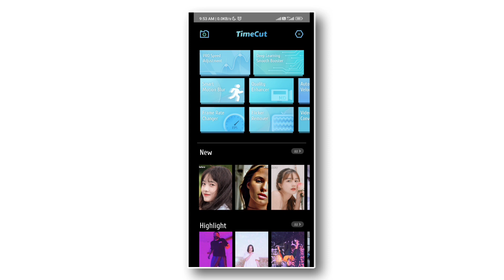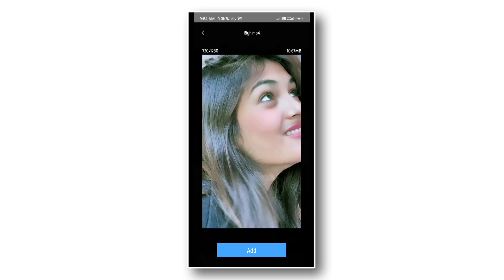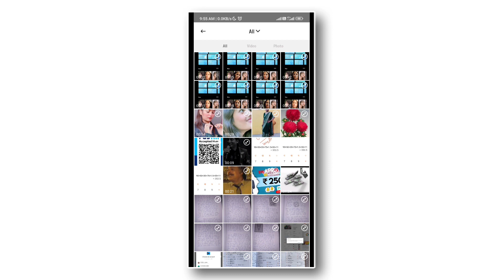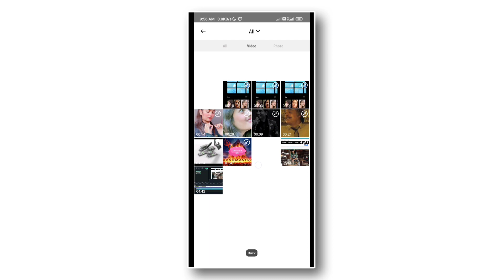Hdr Cc Video Editing Sirf 1 Click Mein | Hdr & Brown Colour Video Editing App | Hdr Cc Black Effect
Hello friends welcome to our channel ka production doston aaj ke iss video par main aapko dikhaya hdr cc effect video editing karne ka best app jismein aap 1 click mein hdr cc effect apply kar sakte ho aapni videos mein...

cc video editing app
hdr cc video editing sirf 1 click mein
1 click hdr cc video editing